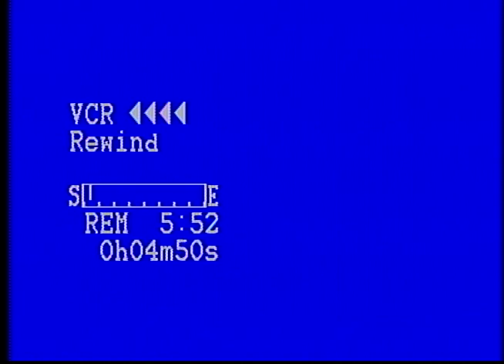1998 Westhampton vs Huntington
A League IV match up of Westhampton vs Huntington.